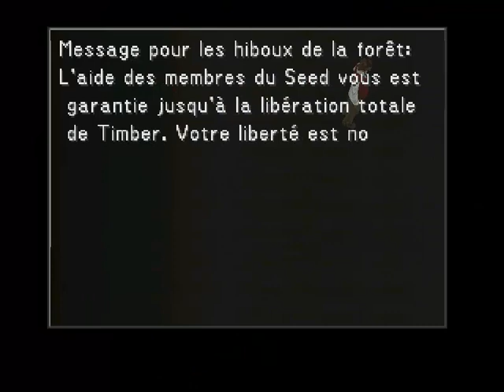Walkthrough FR l Final Fantasy VIII l Partie 11 : La Mission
Ici votre rang seed augmenteras d'un niveau si jamais vous réussissez sans vous faire repérer une seule fois pendant la mission rentrer les codes doucement vous avez le temps et remonter dés que un garde rouge ou bleu arrive enfin pour le boss no problème faites comme sur la vidéo balancer directement un MT-PSY :) voila pour cette partie ;)

Si jamais il y a un problème avec le walk ou la vidéo prévenez moi et si vous avez besoin d'aide ou d'astuce sur Final fantasy 8 postez un commentaire et je vous répondrais au plus vite :)

Sur ce bonne vidéo et merci :)